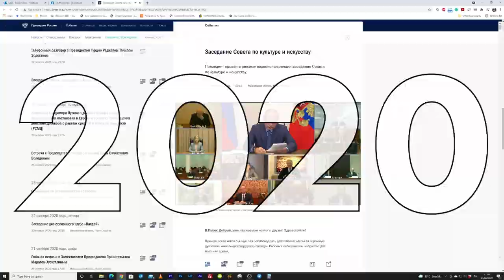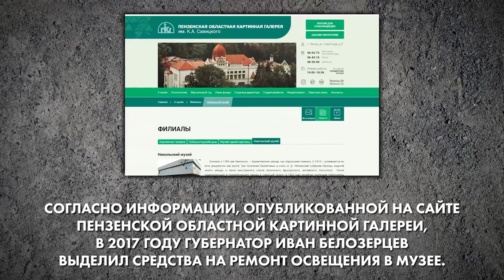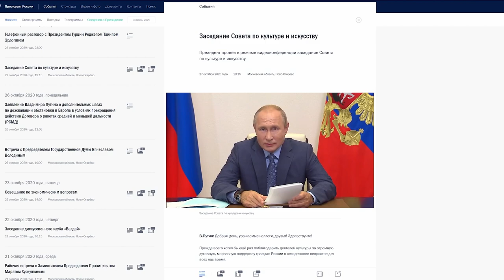Культурные ведра - «Россия 2021»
Сотни миллиардов рублей на культуру — это президент Путин пообещал еще в 2018 году, когда объявил о старте Национального проекта «Культура». И первым делом, согласно сметам, должны были отремонтировать музеи в регионах.

Годы шли. Сметы росли.
И вот в одном из старейших и крупнейших музеев России, в Никольском Музее стекла и хрусталя стали появляться новые экспонаты. Пластиковые ведра. В них собирают воду с протекающей крыши.
Хотя этот Музей в городе Никольск Пензенской области в общем-то не уступает питерскому Эрмитажу. В смысле мировой значимости, масштаба, уникальности и возраста коллекции.

Почему уже несколько лет чиновники из Минкульта никак не реагируют на жалобы сотрудников музея, даже когда начал рушиться потолок?
Как вышло, что капитального ремонта не было больше 30 лет?
Откуда ждать помощи?
И кто все-таки сможет найти 2 миллиона рублей на ремонт?